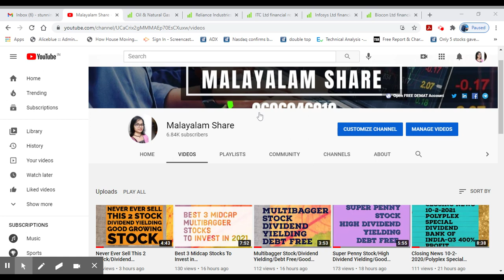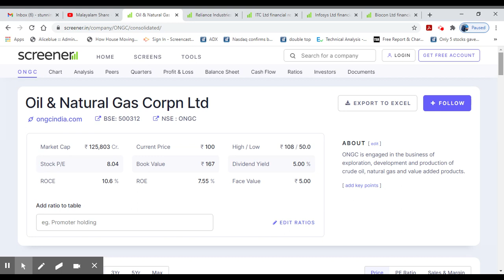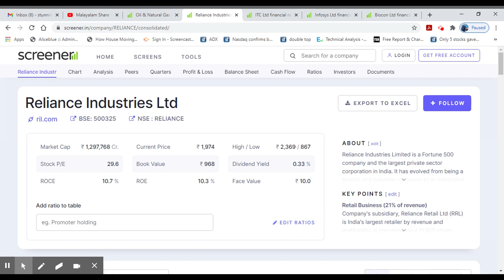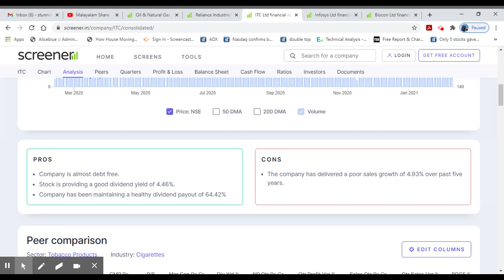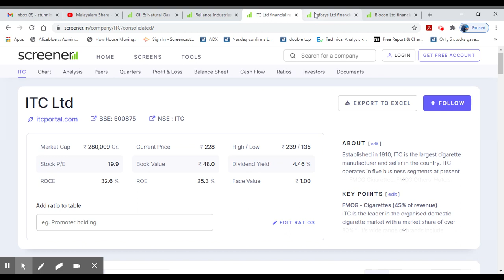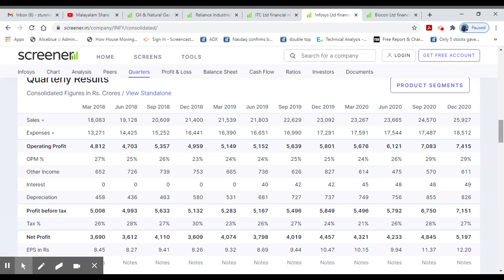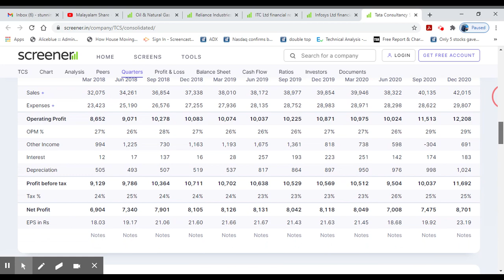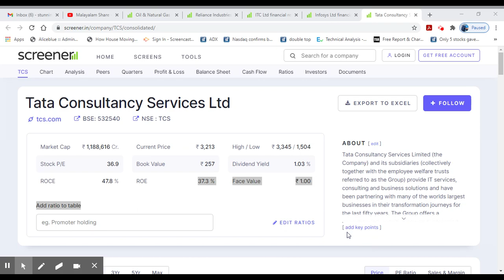Top 5 Bonus Giving Stocks/Best To Invest Now/Profitable/Alice Blue/Malayalam/MS